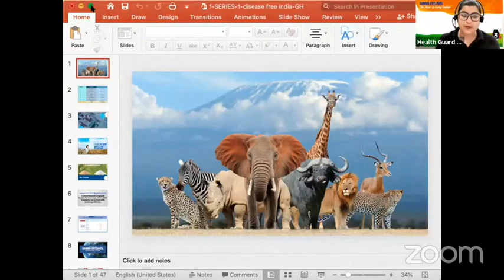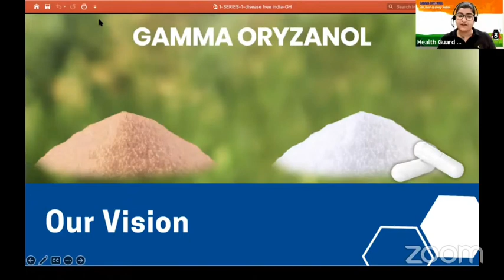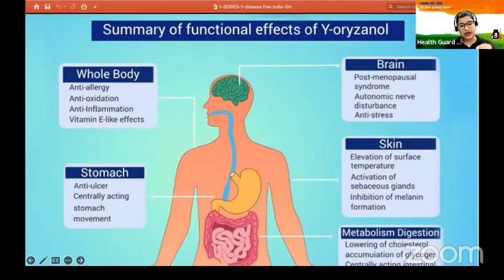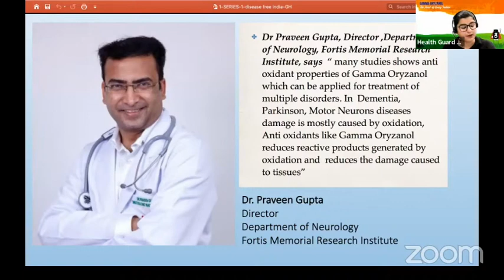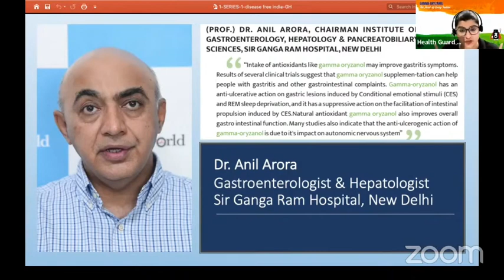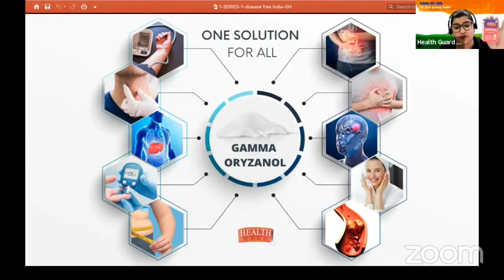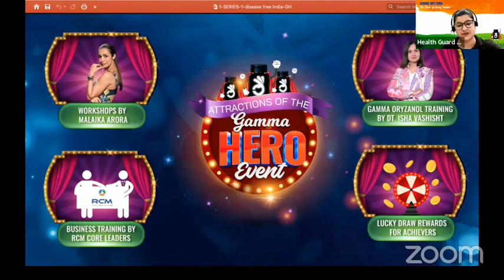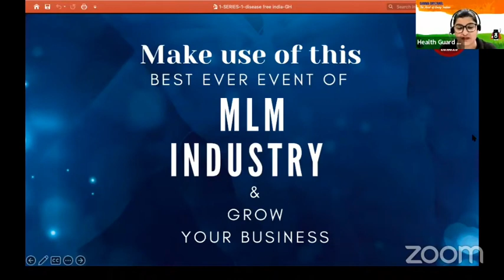Gamma Oryzanol Knowledge and training with review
E-Mail at:-

      धन्यवाद !

Gamma oryzanol
Gamma ki behtreen knowledge
Gamma training program